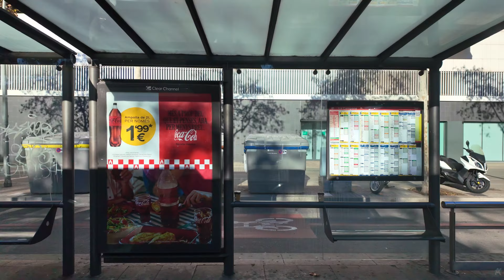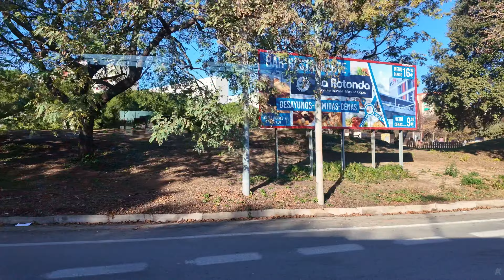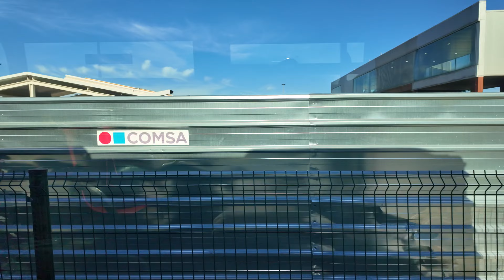Línea 46 Bus - Barcelona, España - Viaje completo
Ruta completa de la línea 46 del autobús de Barcelona. Con 19.5 km de recorrido, va desde Av. de la Reina Maria Cristina & Pl. de l'Univers, Sants-Montjuïc, 08004 Barcelona hasta Aeroport del Prat T-1, 08820, Barcelona tiene 21 paradas en total. Tarda aproximadamente 46 mins en completar el trayecto.